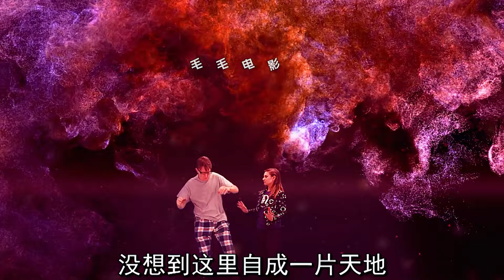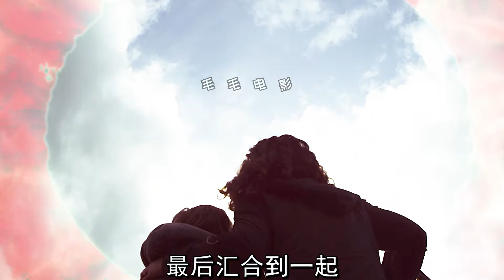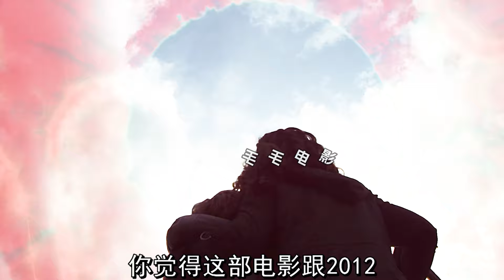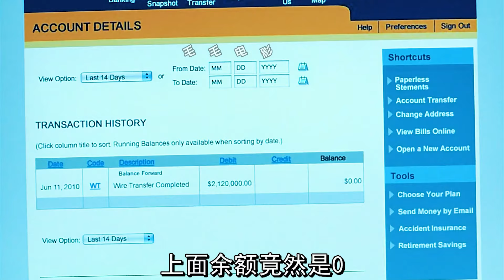右手無論摸到什麼，什麼就會消失，科幻，奇幻，短片，電影，解說，獵奇，超能力，懸疑，喜劇，搞笑，short film